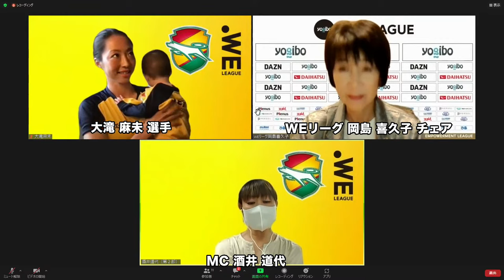【8月6日（土）16:00～予定】ジェフユナイテッド市原・千葉レディース 2022-23シーズン新体制発表会見 公式Youtube ライブ配信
ジェフユナイテッド市原・千葉レディースでは、2022-23シーズン新体制発表会見を下記の通り開催することとなりましたので、お知らせいたします。第一部では新体制の発表会見をおこない、第二部ではWEリーグ岡島チェアをお迎えし、大滝麻未選手と特別対談をおこないます。なお、当日の模様はクラブ公式YouTubeチャンネルでLIVE配信いたしますので、併せてお知らせいたします。

2022-23ジェフユナイテッド市原・千葉レディース新体制発表会見

■日程
2022年8月6日(土)

■時間
16:00～18:00

■場所
ジェフユナイテッド市原・千葉クラブハウス
千葉市中央区川崎町1-38
2Fミーティングルーム

■配信
ジェフユナイテッド市原・千葉公式YouTubeチャンネル

■内容
16:00～17:00
第一部 ジェフユナイテッド市原・千葉活動方針等について
新加入選手および新コーチングスタッフ紹介 /キャプテン挨拶 / 新ユニフォーム紹介

17:00～17:45
第二部 大滝麻未選手×WEリーグ岡島喜久子チェア特別対談
「女性がプロアスリートとして生きるということ」